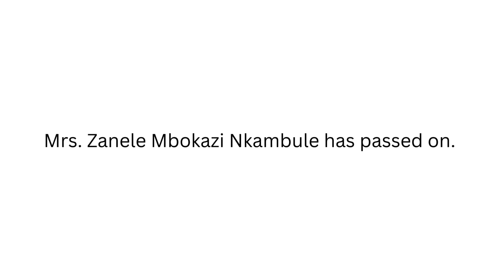Mrs. Zanele Mbokazi Nkambule has passed on. She died in the in the early hours of this morning